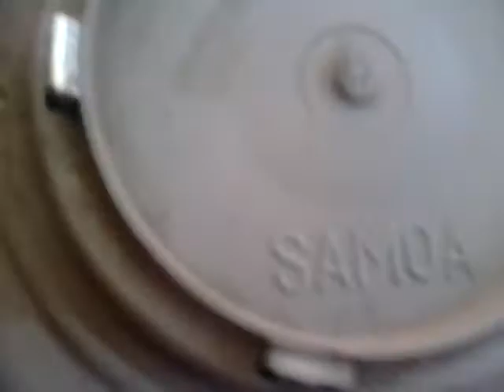6 kołpaków nieniszcze ich są fajne